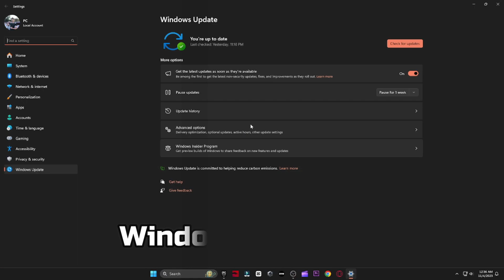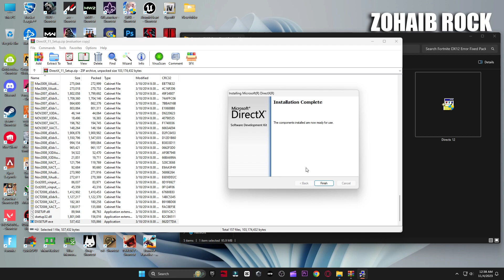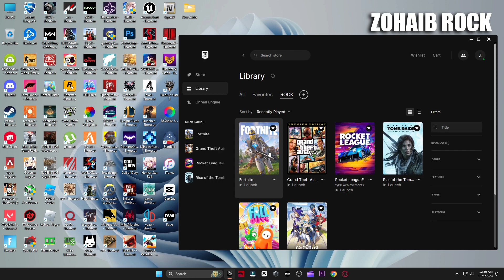A d3d11-compatible gpu (feature level 11.0 shader model 5.0) is required to run the engine Fortnite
A d3d11-compatible gpu (feature level 11.0 shader model 5.0) is required to run the engine Fortnite Chapter 4 Season OG Latest Fixed 2023

A d3d11-compatible gpu (feature level 11.0 shader model 5.0) is required to run the engine Fortnite Chapter 4 Season OG In this video i will show you how to fix all crashes and a d3d11 compatible gpu error in fortnite chapter 4 season og (2023)

▬►𝐆𝐚𝐦𝐢𝐧𝐠 𝐏𝐂 𝐒𝐩𝐞𝐜𝐬:
CPU: Intel Core i9-10900k 3.70GHz
GPU: RTX 3070 8GB
RAM: 48 GB DDR4
Motherboard: ROC STRIX B460-F GAMING
Power Supply: GIGABYTE 80 Plus Gold 750W

▬►Secondary PC Specs:
CPU: Intel Core i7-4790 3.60GHz
GPU: AMD RX 570 4gb
RAM: 16 GB
Motherboard: ASROCK-Z87 PRO 3
Power Supply: EVGA 80 Plus Bronze 850W